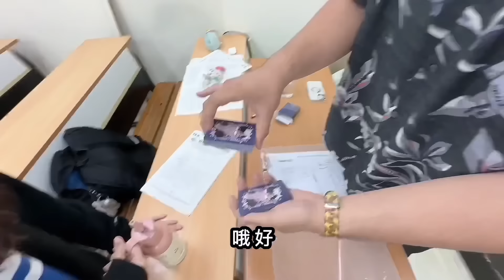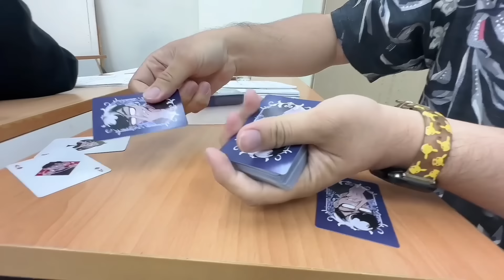【魔術 】致敬巴格拉斯！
此魔術效果收錄在《撲克奇蹟》歡迎購買喔！